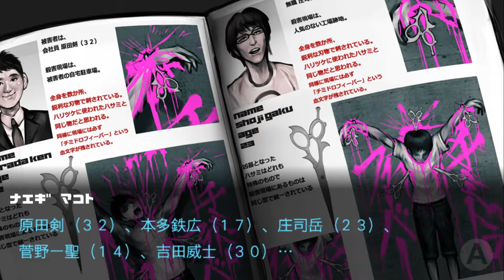2つの更衣室の『おかしな点』あなたは分かりますか？【ダンガンロンパ 希望の学園と絶望の高校生】Part 33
この２つの更衣室に一体何が…

※問い合わせの多い機材はコチラをつかってます↓
　クロマキー用 背景 グリーン/ブルー
    猫耳ヘッドホン Somic G951S-PINK

COM3D2

BGM
DOVA-SYNDROME